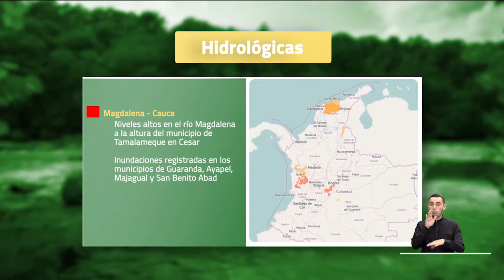Pronóstico del tiempo - Noche jueves 18 y madrugada viernes 19 de noviembre 2021